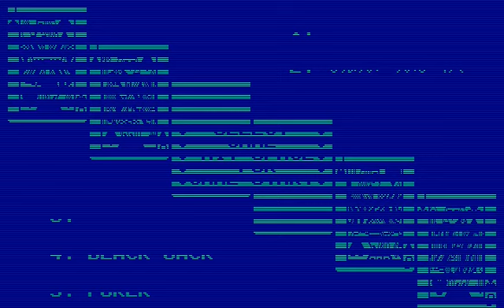Trump Kyou (トランプ狂) "Card Freak" (Sharp MZ-80B/2200) by Hudson Soft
Release date(?) - January 8, 1985 by SASA and published by Hudson Soft.